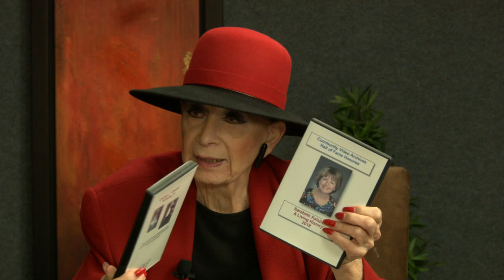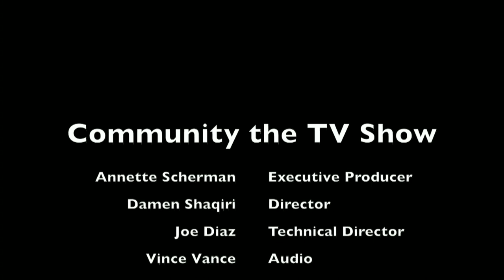Community the TV Show - 2019 CVA Show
We honor our 2019 inductees to the Community Video Archives.Larry Thompson, Julie Milton, Jon Thaxton, and Gayle Guynup.